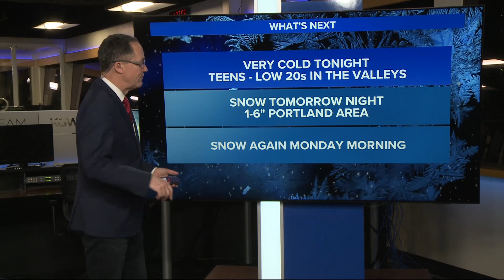KGW Top Stories: 11 p.m., Friday, February 24, 2023